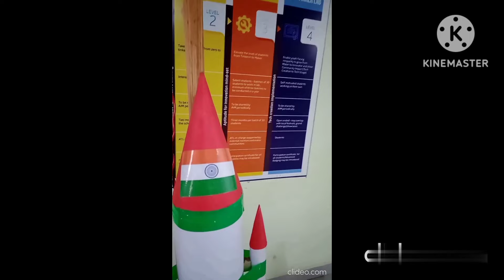SPACE_SHUTTLE_WORKING_MODEL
A space shuttle station science project is a project that involves exploring the principles of space flight and the role of a space shuttle in space exploration. A space shuttle is a spacecraft that is used to transport people and cargo to and from low Earth orbit and beyond.

It consists of a reusable orbiter vehicle that is launched atop a rocket and carries a crew of astronauts, as well as a payload bay that can carry a variety of scientific instruments and other cargo